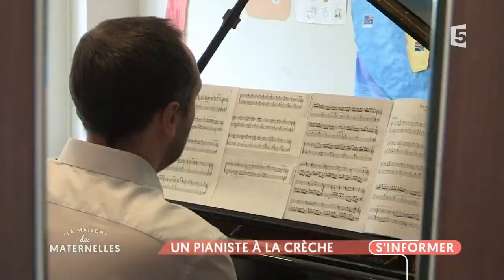Un pianiste à la crèche - La Maison des Maternelles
Les vertus de la musique ne sont plus à prouver, en particulier chez les petits... Certaines crèches l'ont bien compris, pour le plus grand plaisir de qui ? Des enfants bien sur ! Suivez La Maison des Maternelles